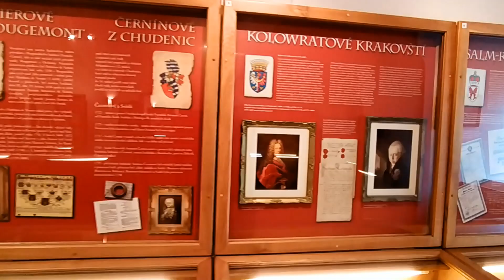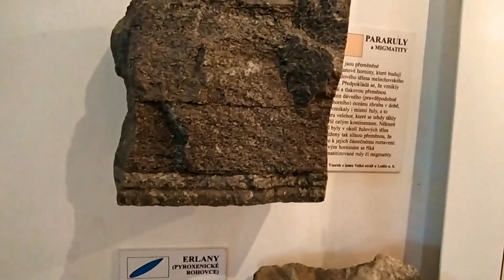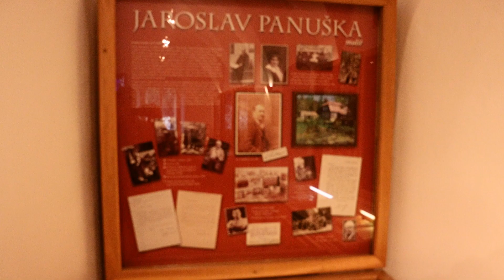Muzeum světelska na zámku Světlá n.S.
Nově otevřeno. Historie kamenictví, sklářství, malíři, spisovatelé .